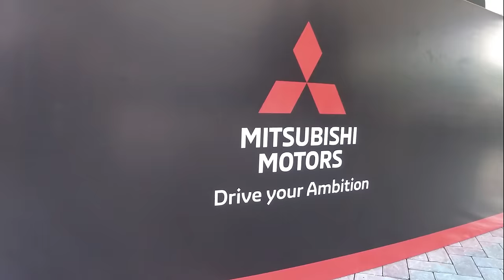2023 Mitsubishi Xpander | WATCH BEFORE BUYING! | RiT Riding in Tandem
In this video we try the Mitsubishi Xpander over obstacles. You must watch this video before buying a Mitsubishi Xpander. This is a test drive session of the 2023 Mitsubishi Xpander. This video was made 2022 😁👍